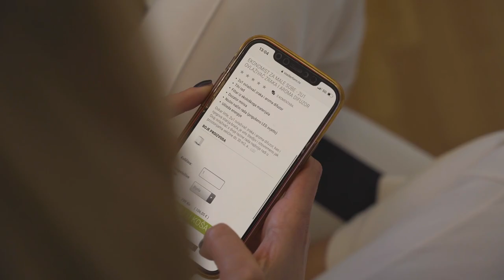Ana Radišić provodi bezbrižne hladne dane uz Stadler Form ovlaživač zraka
Već više od 20 godina Stadler Form poboljšava zrak u zatvorenim prostorima brojnih zadovoljnih korisnika svojim inovativnim ovlaživačima zraka.